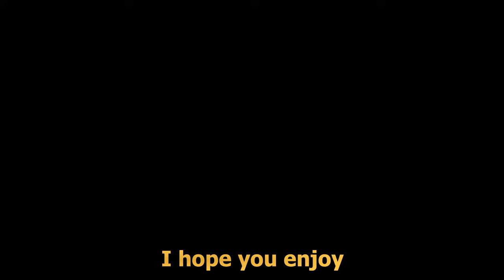How to wallboost after wallrunning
This video took way too long